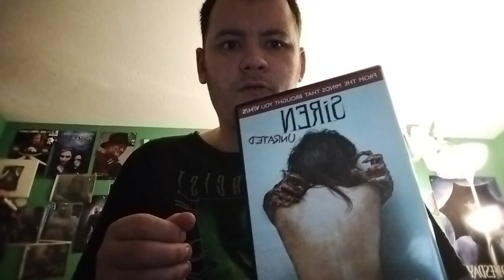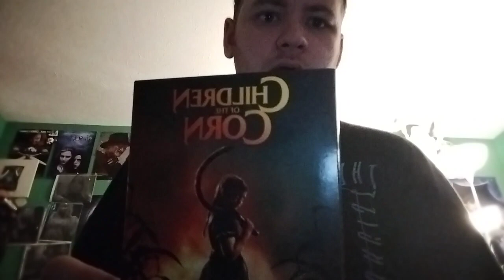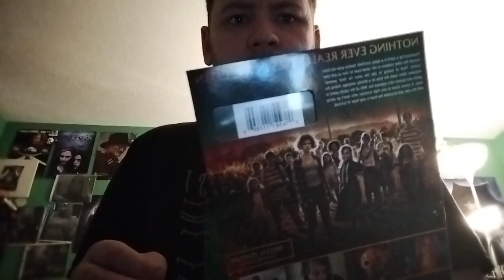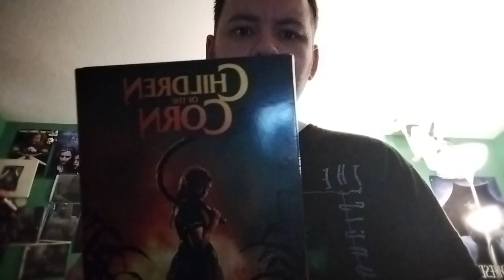unboxing -siren and new children of the corn DVDs !